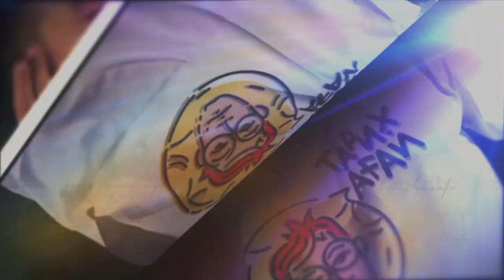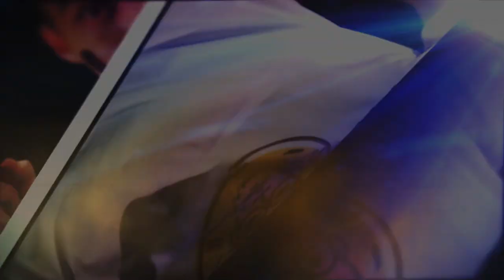ТАРИХАҒАЙ 22 Наурыз мерекесінің тарихы / О происхождении праздника Наурыз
Наурыз мерекесі әлемнің ең көне мерекелерінің бірі. Орта Азия халықтарында бес мың жыл бойы аталып өтілуде. "Наурыз" сөзі парсы тілінен аударғанда "Жаңа күн" деген мағынаны береді.
1926 жылдан бастап, тоталитарлық жүйенің ықпалымен наурыз мерекесін тойлауға тыйым салынды. Көп жылдар бойы ұмытылып, сынын жоғалтқан мереке 1988 жылдан бері қайта жаңғырып, Наурыз мейрамын тойлау дәстүрі өз жалғасын тапты.